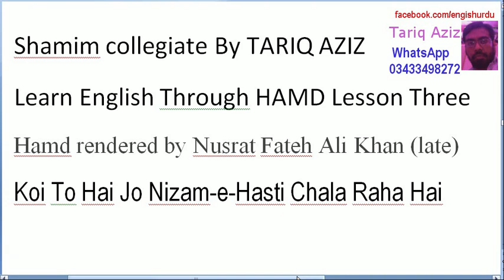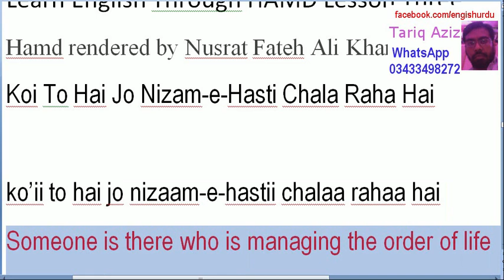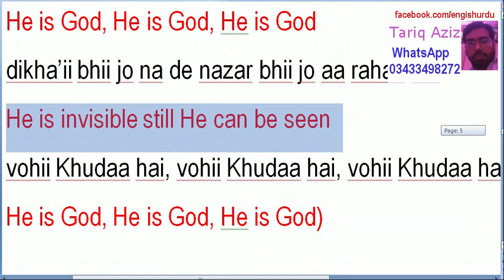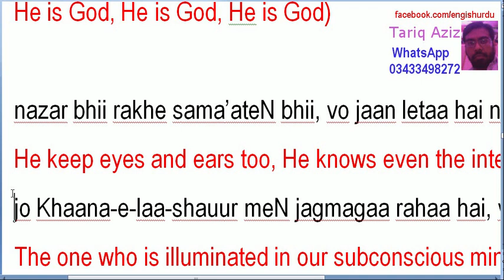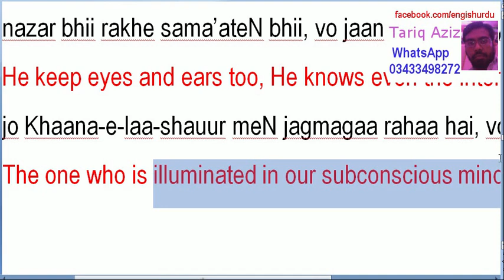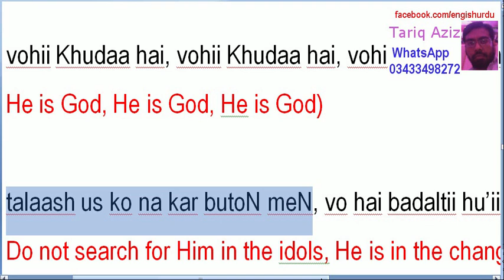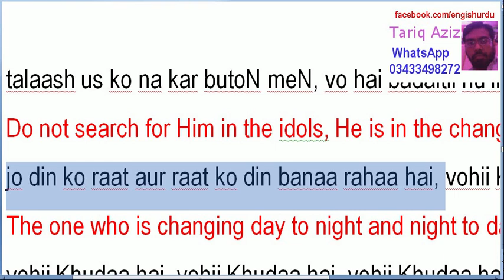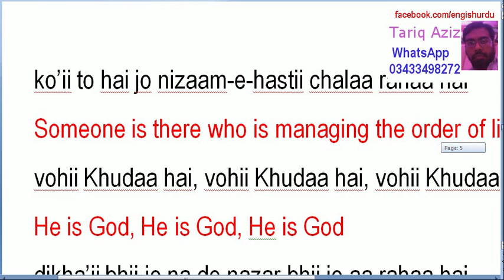KIo toh Hai Jo nizam e hasti chala raha hai Learn English Through Hamd